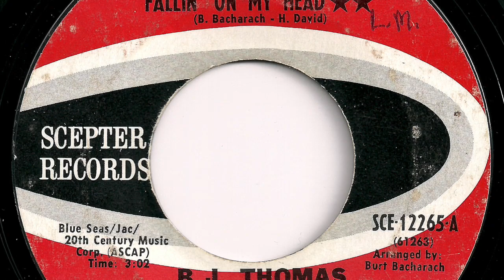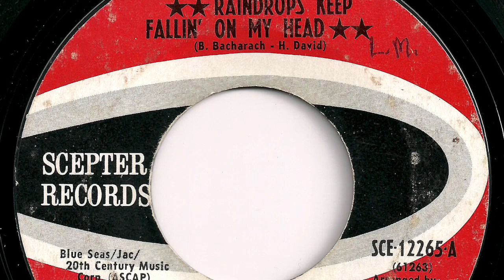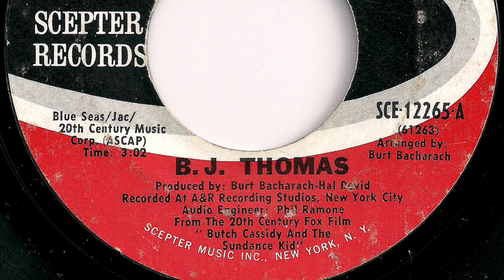B.J. Thomas - "Raindrops Keep Fallin' On My Head"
Record released in 1969.   Scepter  SCE-12265.